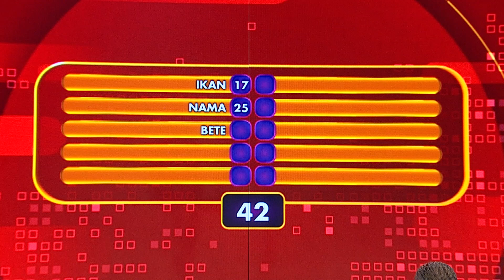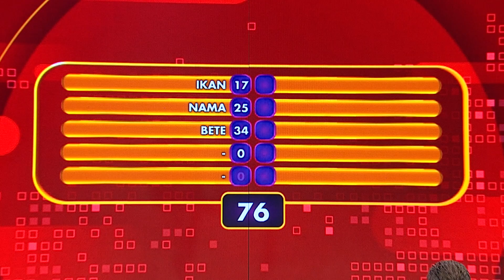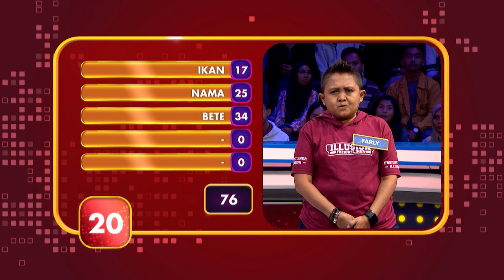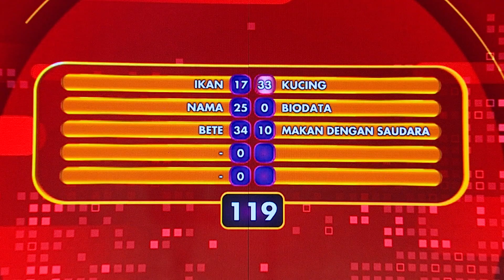Ditemani Sang Anak, Bisakah Udin Penyok Bawa Pulang Hadiah Utama? - Family 100